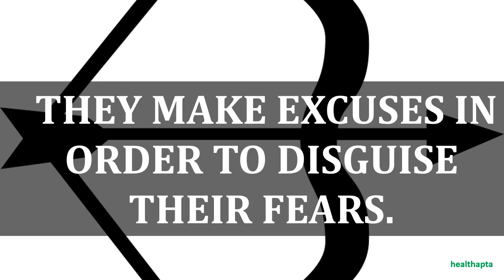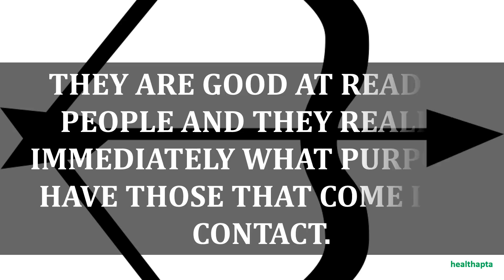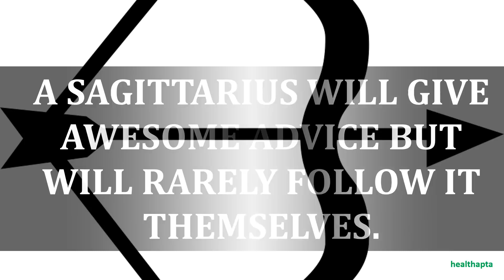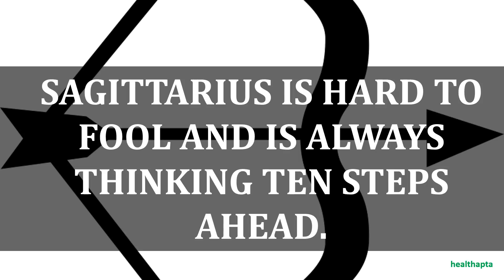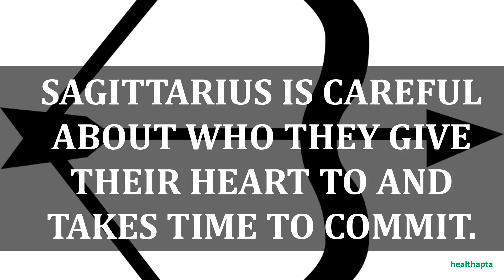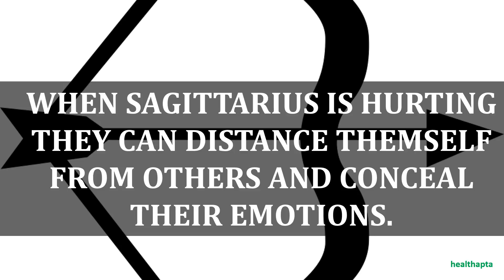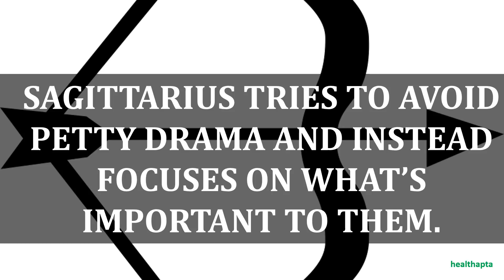TRUE PSYCHOLOGICAL FACTS ABOUT SAGITTARIUS SIGN